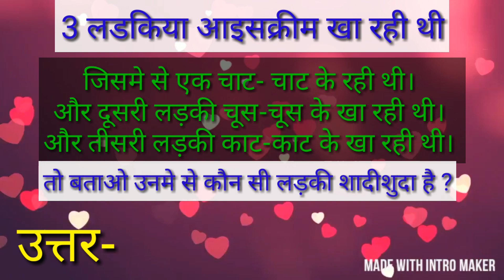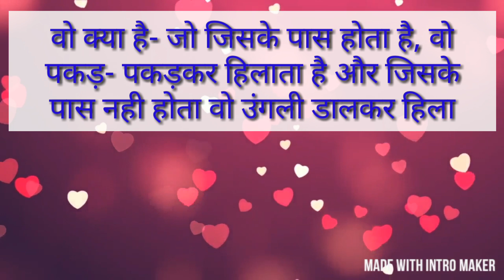कोन सी जगह पर औरत और मर्द, दोनों के बाल घुंगराले होते हैं ?, dubble meaning G.K. swal, JAGO INDIA